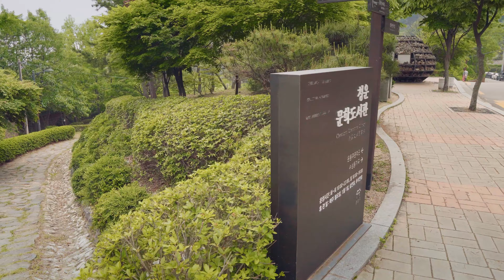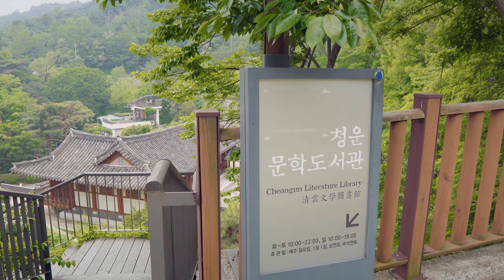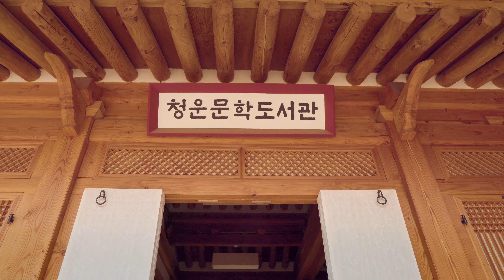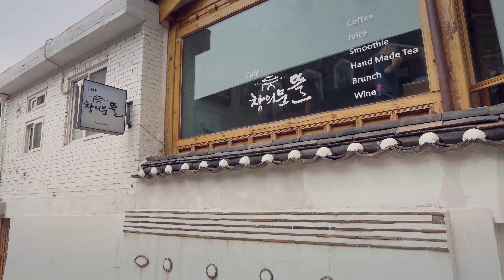[4K walk] 부암동 / Buam-dong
종로구에 있는 부암동은 세련된 삼청동 분위기와 옛날 모습의 촌스러움이 고스란히 남아있는 구불구불한 골목길을 가진 동네인 부암동을 산책해 보았읍니다.
오늘도 저와 함께 산책하시죠